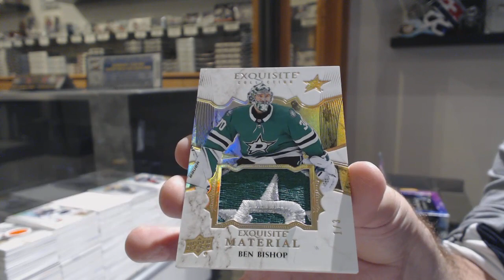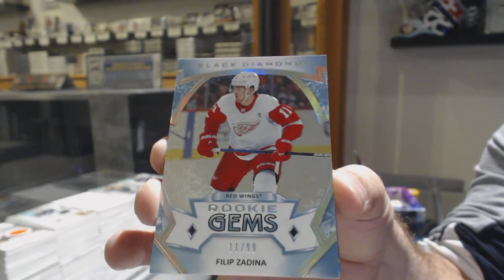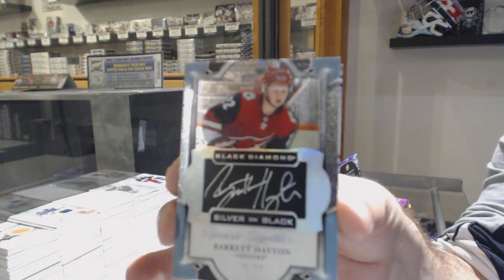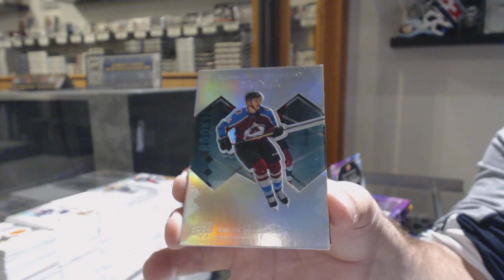19-20 Upper Deck CDD Black Diamond Hockey 2 Box Break - C&C GB #10,694